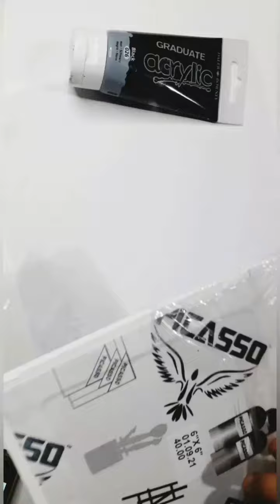Acrylic Painting For Beginners || Acrylic Sky Painting || Acrylic Painting Tutorial || Acrylic Paint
Visit My Instagram Profile For More Art Videos